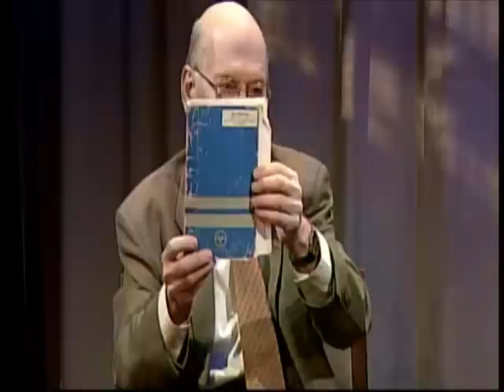Lenni Brenner 03-15-12 Ofriginal air date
Lenni Brenner...
...was born into an Orthodox Jewish family. He became an atheist at 10, and a left political activist at 15, in 1952. His involvement with the Black civil rights movement began on his first day in the organized left, when he met James Farmer of the Congress of Racial Equality, later the organizer of the "freedom rides" of the early 60s. He was active in the mid 50s with Bayard Rustin, later the organizer of Martin Luther King's 1963 "I had a dream" March on Washington.
He was arrested 3 times during civil rights sit-ins in the San Francisco Bay Area. He spent 39 months in prison when a court revoked his probation for marijuana possession, because of his activities during the Berkeley Free Speech Movement at the University of California in 1964.

Immediately on imprisonment, he spent 4 days in intense discussion with Huey Newton, later founder of the Black Panther Party, who he encountered in the court holding tank. Subsequently, upon release, he worked with Kathy Cleaver. More recently, in the 90s, he and Panther cofounder Bobby Seale defended their activities during the 60s on Morton Downey's TV show.

He was an antiwar activist from the 1st days of the Vietnam war, speaking frequently at rallies in the Bay Area. In 1963 he organized the Committee for Narcotic Reform in Berkeley.

He worked with Kwame Ture (AKA Stokely Carmichael), the legendary "Black Power" leader of the Student Nonviolent Coordinating Committee, in the Committee against Zionism and Racism, from 1985 until Ture's death in 1998.

Brenner is the author of 4 books:

Zionism in the Age of the Dictators
The Iron Wall: Zionist Revisionism from Jabotinsky to Shamir
Jews in America Today
The Lesser Evil, a study of the Democratic Party
His books have been favorably reviewed in 11 languages by prominent publications, including the London Times, The London Review of Books, Moscow's Izvestia and the Jerusalem Post.

He has written over 100 articles for many publications, including New York's Amsterdam News, the Anderson Valley Advertiser, The Atlanta Constitution, CounterPunch, The Jewish Guardian, The Nation, The Washington Report on Middle East Affairs, Middle East Policy, Middle East International, The Journal of Palestine Studies, The New Statesman of London, Al-Fajr in Jerusalem and Dublin's United Irishman.

In 2002 he edited 51 Documents: Zionist Collaboration with the Nazis, which contains complete translations of many of the documents quoted in Zionism in the Age of the Dictators and The Iron Wall.

In 2004 he edited Jefferson & Madison On Separation of Church and State: Writings on Religion and Secularism.

Some of Lenni Brenner's writings online

Reviews of Lenni Brenner's books

Category:
People & Blogs

DocumentsZionistsCollaberationwithNazisSaudiArabiaMNNnyc